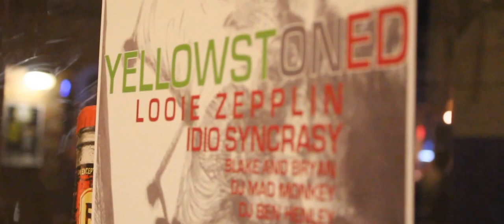Pursuit of Happiness Performed by Yellowstoned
In case you missed it here's Yellowstoned performing 'Pursuit of Happiness' by Kid Cudi on 4/20.
Special thanks to both the Band and Bones Arcade in Billings MT for making this possible.